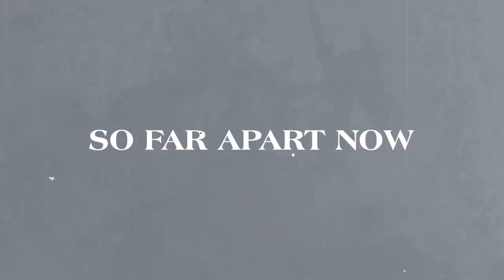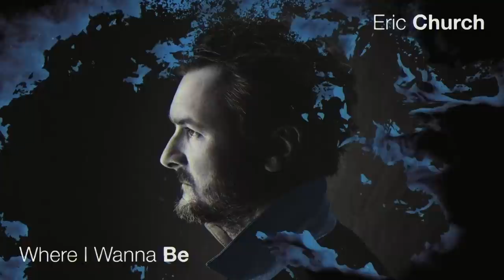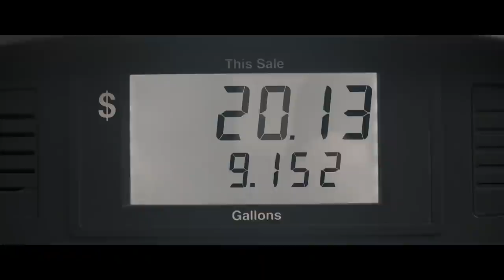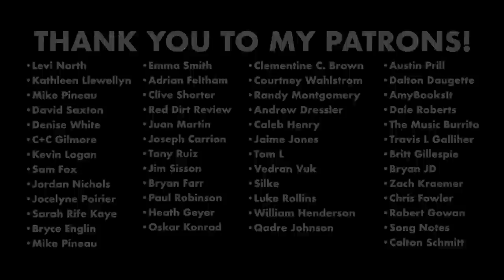The Best Country Songs of 2021 (Underrated Gems, Non-Singles)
Welcome to the final "Best" video of 2021 -- just a full two weeks after the start of the new year! Oops. It's taking me a while to get caught up, but hey, just go with it! Today, I'm looking at some of my favorite country music songs that either didn't get released as singles, or were just awesome deep cuts on albums, or that I just wanted to talk about at year's end! Even after including 26 songs on here, I can still think of like 26 more I now wish I had included... but at some point ya gotta move on lol. I've listed everything in this video, in order, below, along with a link to a youtube video for it!